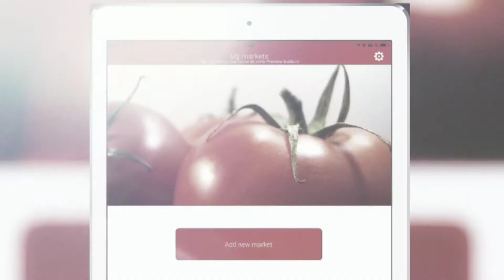Farmers' Markets App mobile app Snappii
Looking for a way to promote your market place and sell more goods from your field? Farmers' Market app is the best app to create your local market and show up on a map. List your products and prices, help your potential customers easily find you on a map, get directions to your market and contact you.